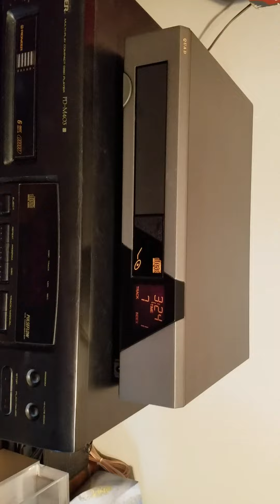Quad 67 CD player operating